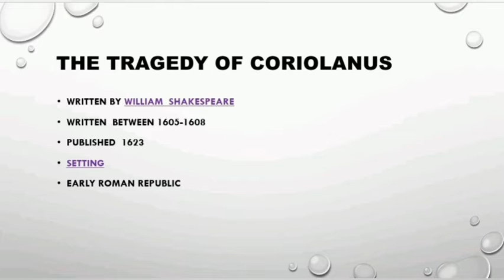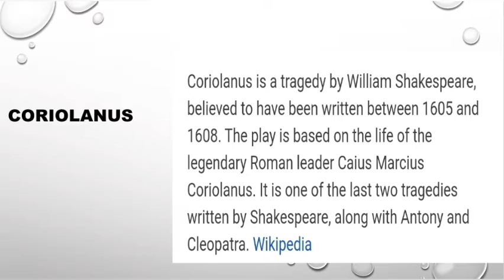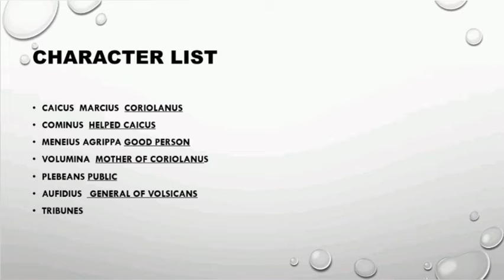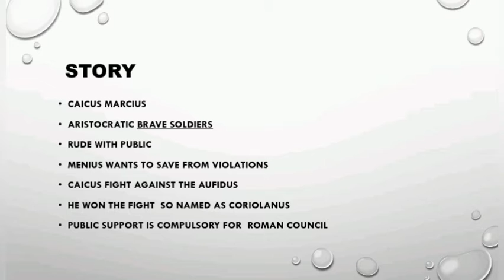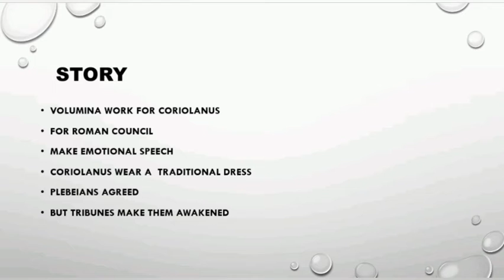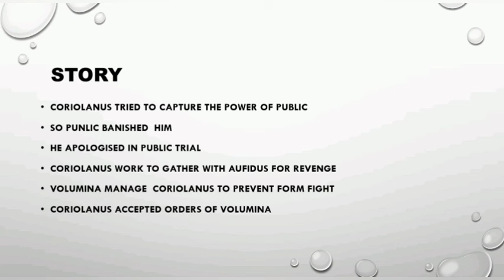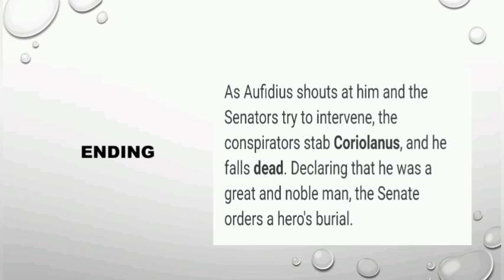coriolanus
the tragedy of coriolanus